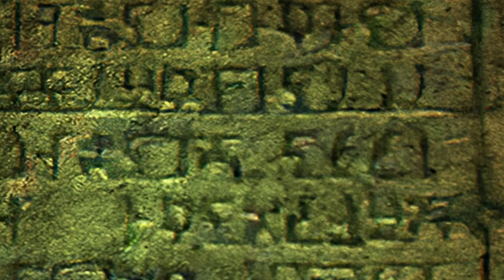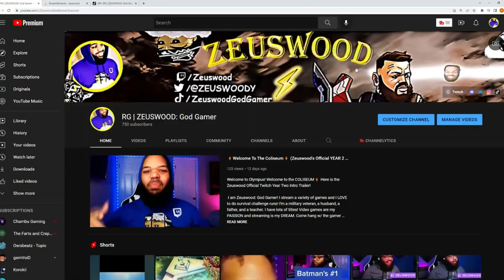Kakariko Village (Adult Link) | Zelda: Ocarina of Time, but in 60FPS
We are an adult now! Kakariko Village is different... Darker. Time to explore what has changed.

Developer: Nintendo EAD & Grezzo
Publisher: Nintendo
Platforms: Nintendo 3DS
Release Date: 16 June 2011 (JP), 19 June 2011 (US), 17 June 2011 (EU)